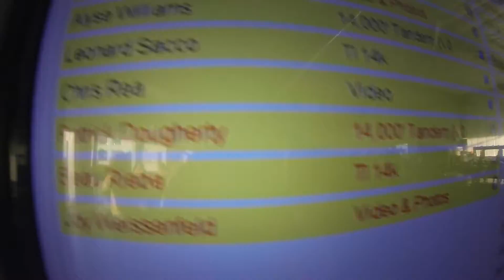2020 Pat Skydive at Chicagoland Skydiving Center 20160626 Beau Joy